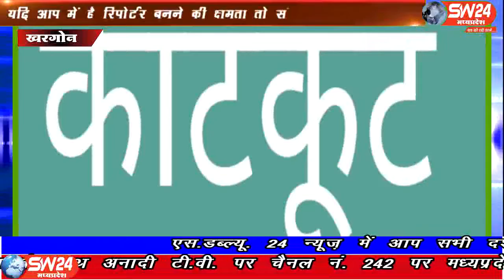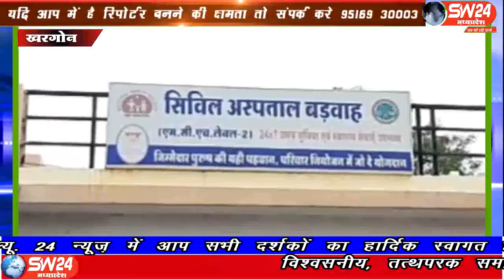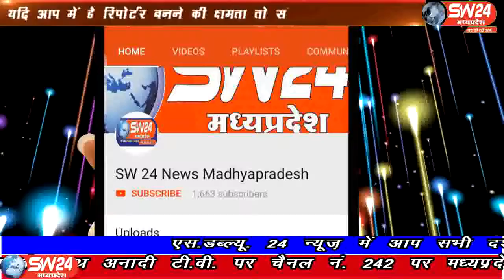sw24news khargone, 07.08.2019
खरगोन जिले के बलवाड़ा थाना क्षेत्र से 30 किमी दूर ग्राम गवलन पाटी के जंगल मे 150 फिट गहरी खाई में 25 से 30 वर्षीय अज्ञात युवती का तीन से चार दिन पुराना शव पुलिस ने बरामद किया है। जिससे क्षेत्र में सनसनी फैल गई हैsw24news